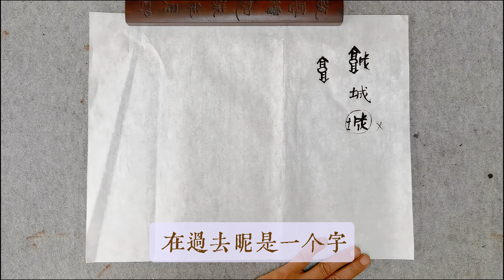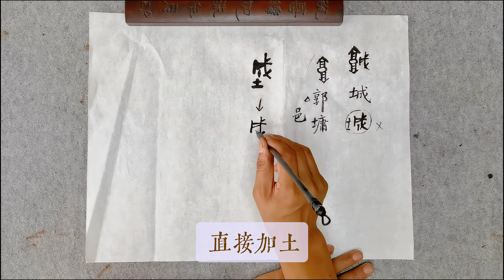第53講：城，黨老師漢字500講－漢字的起源、演進和相關典故。請關注頻道，持續更新中。